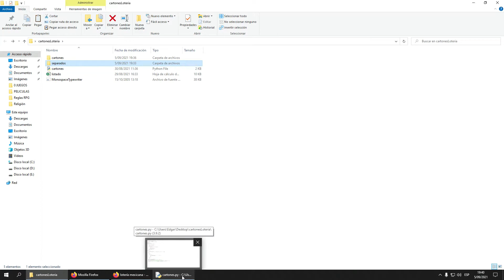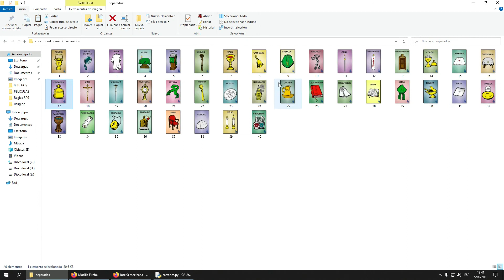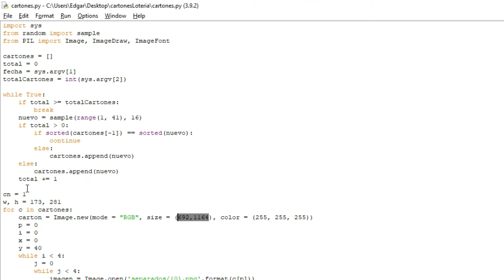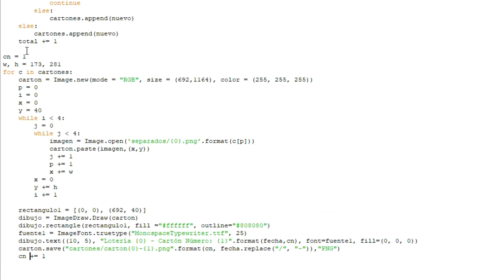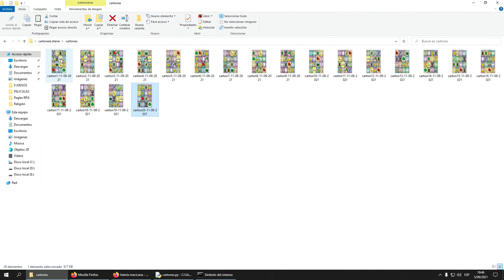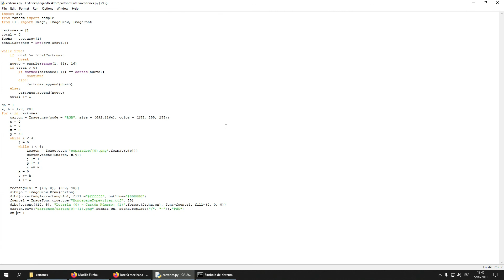Generando cartones de lotería con Python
Di no a la piratería.